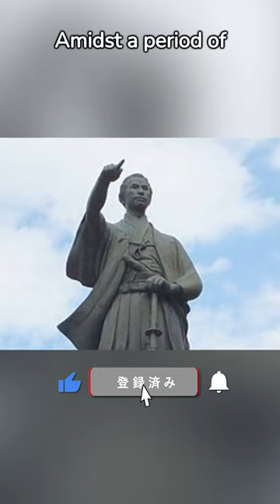[Japanese famous quote] "My actions are my own. Criticism belongs to others;..."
Embark on a journey of wisdom with our latest video, "Wisdom from Japan." In this insightful exploration, we delve into the profound world of Japanese quotes, showcasing the timeless wisdom of notable figures like Yoshida Shoin and Shinsaku Takasugi from the Bakumatsu period.

🌸 Highlights:
- Discover the cultural and historical context behind each quote.
- Uncover the life stories of influential personalities, offering context to their words.
- Reflect on the universal themes and enduring relevance of these Japanese proverbs.
- Gain insights into the unique perspectives that have shaped Japan's rich philosophical landscape.

🎥 Join us as we unravel the essence of these quotes and celebrate the wisdom that continues to inspire generations. Don't miss out on the chance to explore the depth and beauty of Japanese thought in our latest video!